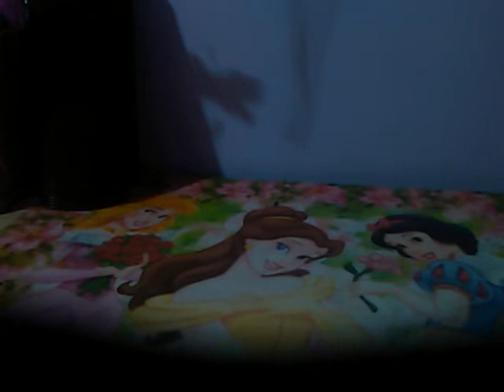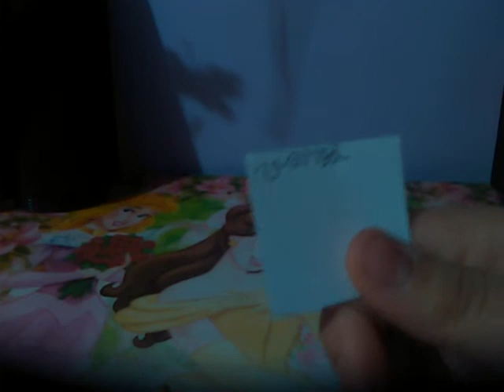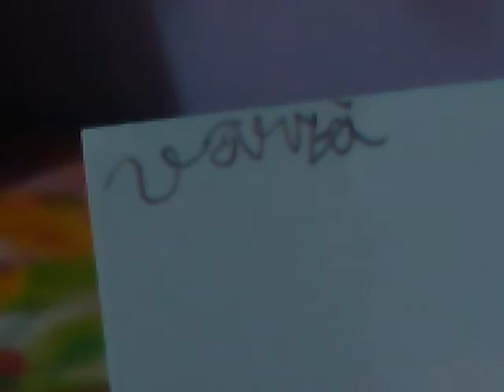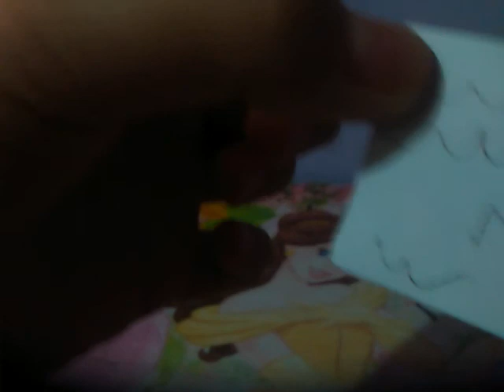Accesoriile Papusilor mele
Hdhxhx